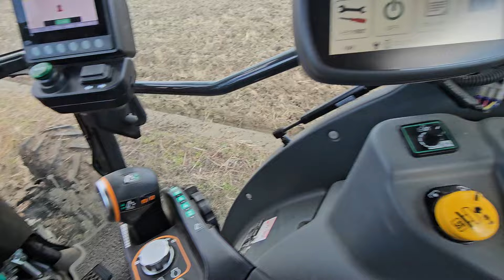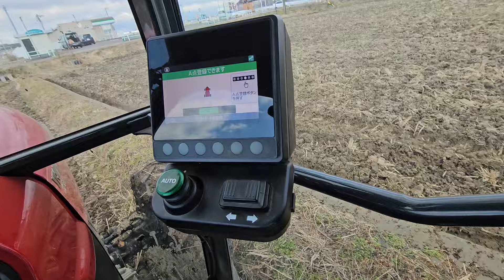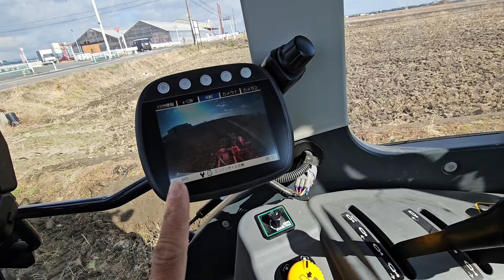畔塗りの最適解は手動運転だった😆 スマート農業 以上のスマートな人間(笑)